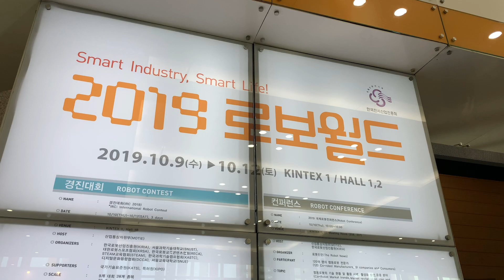두산로보틱스 - 로보월드 2019 현장스케치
일산 킨텍스에서 개최된 '로보월드 2019'에 참가한 두산로보틱스의 모습을 담았습니다.